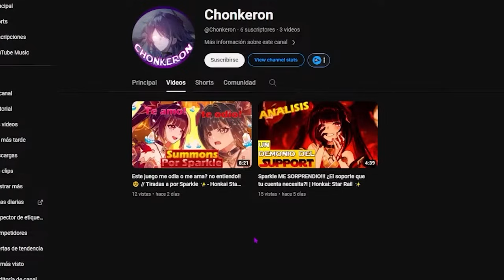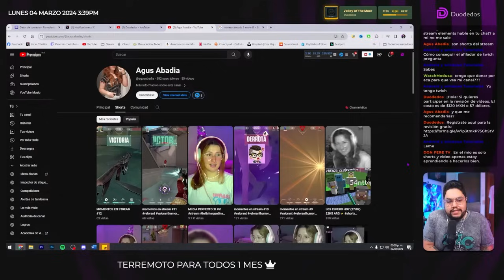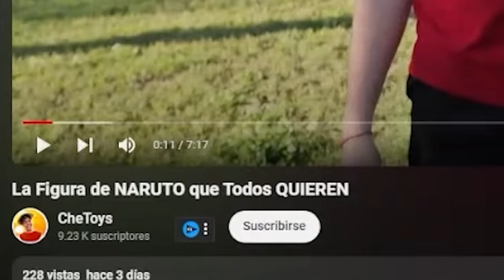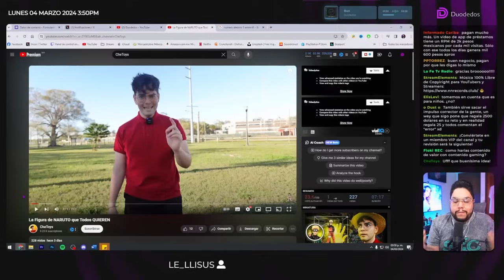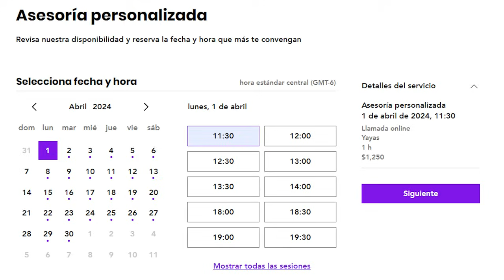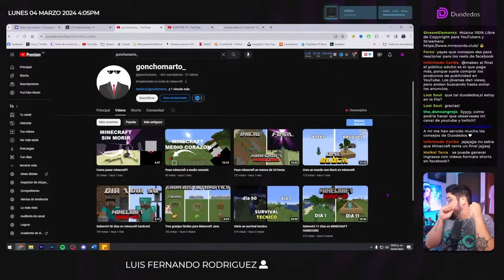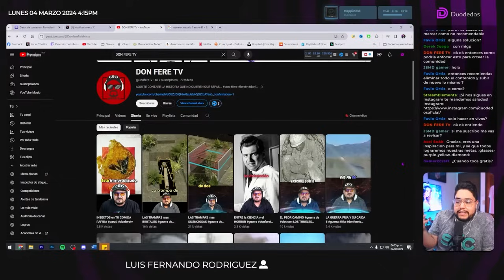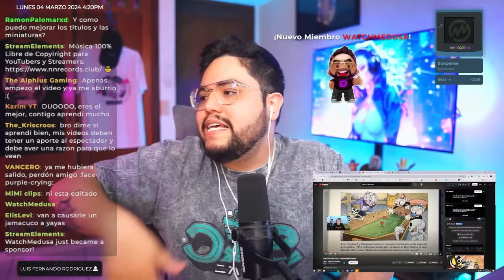Estos Errores Le Darán Shadowban A Tu Canal de YouTube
En este vídeo recopilé clips mis mejores consejos revisando vídeos de seguidores y ayudandolos a mejorar su contenido.